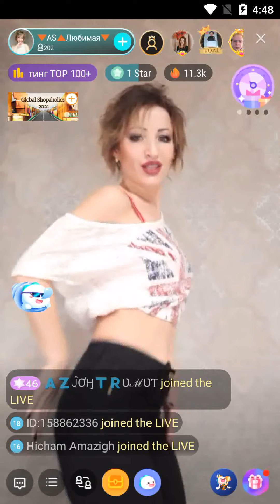bigo live russian - hot dance show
Just watch live stream on the bigo live app, hope you like this russian dance from bigo live live streaming video